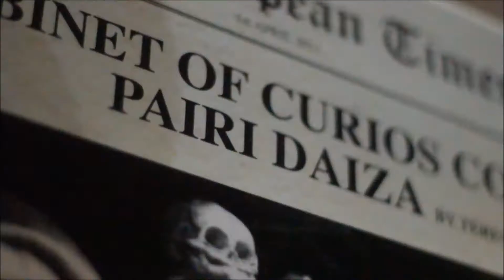Pairi Daiza - Halloween 2015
Vidéo réalisée dans le cadre de l'évènement Halloween à Pairi Daiza.